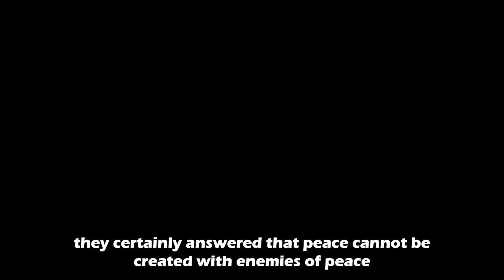The Path to Peace in Western Sahara: Independence and the Departure of the Colonizer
الصحراء الغربية: طريق السلام يبدأ بالاستقلال ورحيل الاستعمار
في لقاء خاص مع "ايكيب ميديا" اجري مؤخرا شدد الناشط السياسي المغربي م.م على ضرورة انسحاب المغرب من الصحراء الغربية لتحقيق السلام في المنطقة. فكما هو الحال بالنسبة للنضال الفلسطيني لا يمكن ان يتحقق سلام بين مغتصبي الأرض و المغتصبة ارضهم. ان للشعب الصحراوي الحق في ان يقرر مصيره بنفسه وان يتمتع بحريته واستقلاله. وطالما استمر الاستعمار في المنطقة ستغرق في حالة من التوترات العسكرية والتنافس.
انه لمن الواضح بان السلام لا يمكن ان يصنع مع أعداء السلام والى غاية ان يحصل الشعب الصحراوي على استقلاله فانالنزاع سيظل مستمرا يختم م.م حديثه لمشاهدي "ايكيب ميديا"

In a recent interview with Equipe Media, political activist M.M emphasized the need for the current Moroccan regime to depart from Western Sahara in order to achieve true peace in the region. Similar to the struggle for Palestine, where there can be no peace between land grabbers and those whose land has been seized, the Sahrawi people have the right to determine their own fate and attain independence. As long as colonialism exists, the region will continue to be plagued by military tensions and rivalries. It's clear that peace cannot be achieved with enemies of peace, and until the Sahrawi people attain independence, the conflict will continue.